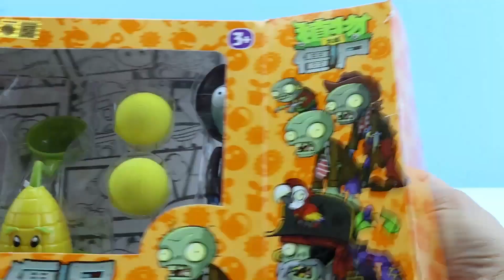植物庄园失火！快召唤心奇爆龙龙装战甲X2解救他们！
植物庄园失火！快召唤心奇爆龙龙装战甲X2解救他们！向日葵牛仔僵尸玉米投手